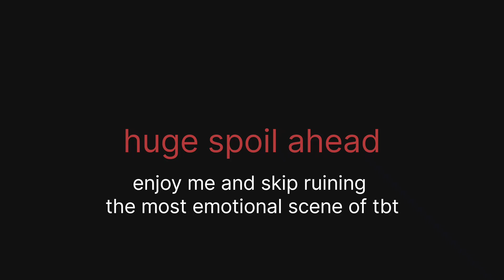[SPOILERS TBT] - BUT SERIOUSLY HOW DO WE SHOWER ????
spoils u been warned